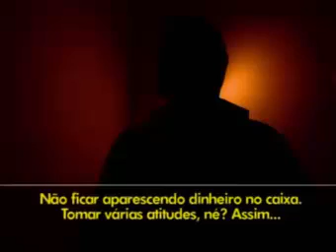Série de Reportagem sobre a Violência